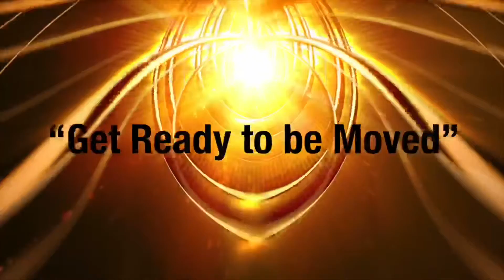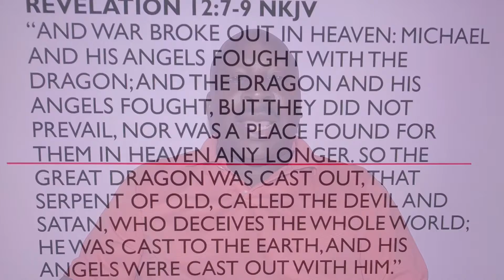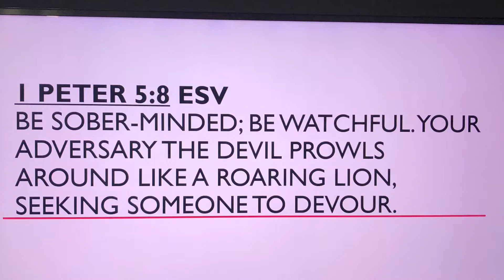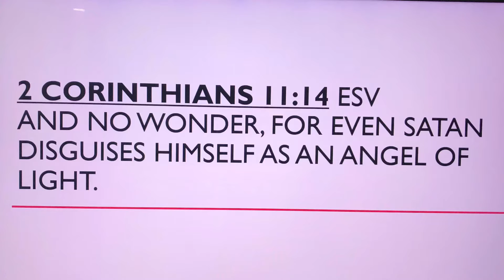Not Today, Satan